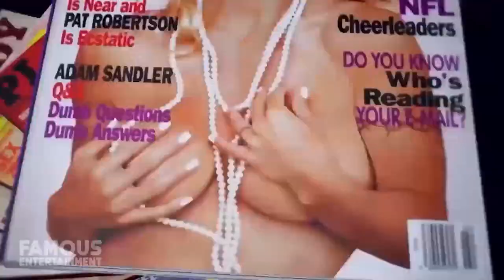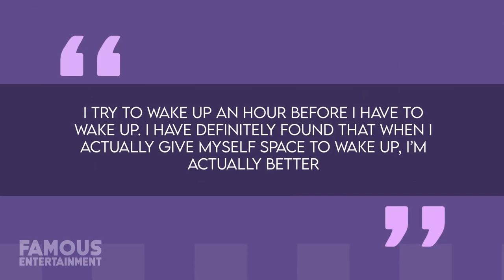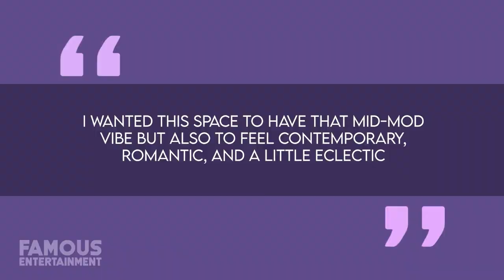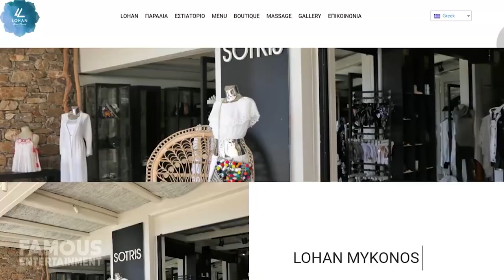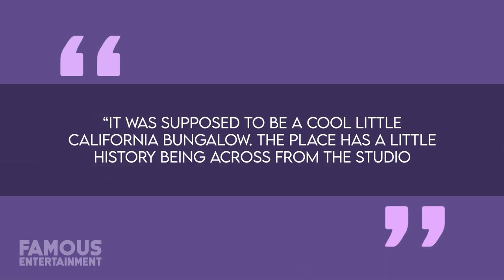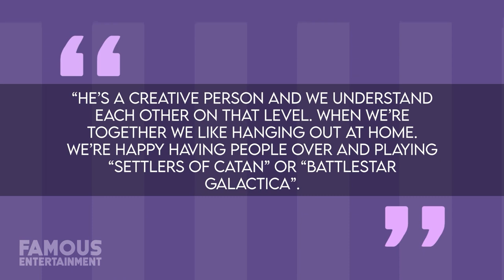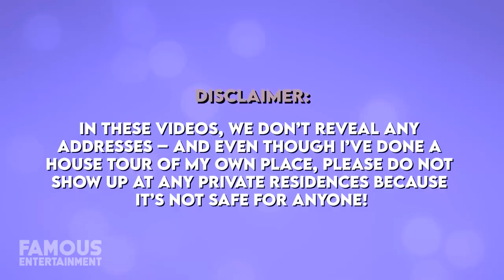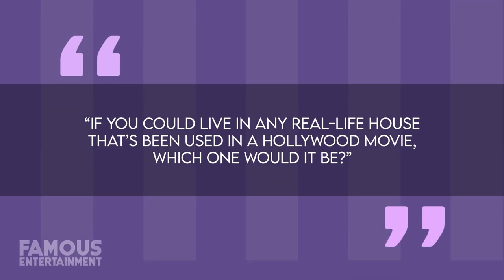Actresses | House Tour | Multimillion Real Estate Portfolio (Pamela Anderson, Lauren London & More)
Actresses real estate portfolios compilation.